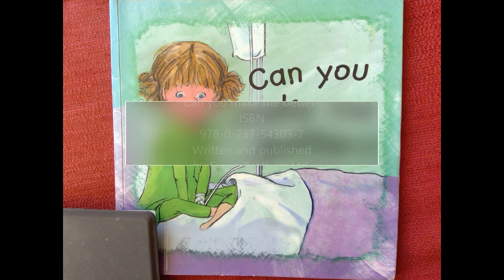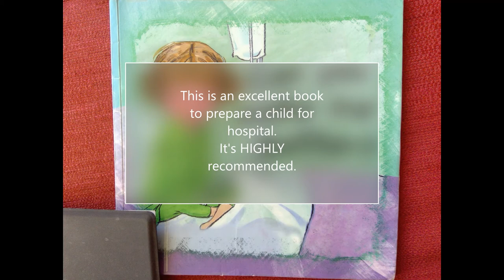"Can you make me better?" A review of a hospital-based book. This is a child's view of hospital.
Rosie has a bad heart and needs an operation. She goes to the hospital. The content of hospital-based stories varies. Come along and see how health professionals assess them. My simple star-based rating system will help you to discover the best books for your family. The more stars in each category, the better the book! Discover now why I HIGHLY recommend "Can you make me better," for a child preparing for admission. It's also a great book to share with siblings and friends.  Teachers looking to support a child could read it aloud in the classroom.